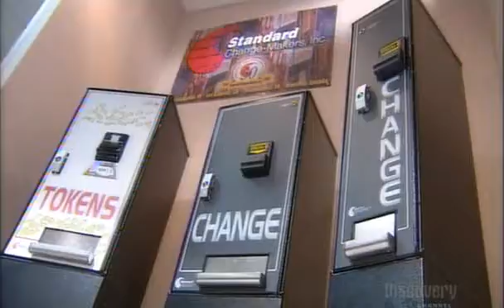How It's Made | Automotive Fuel Pumps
This episode of How It's made, about Automotive Fuel Pumps.